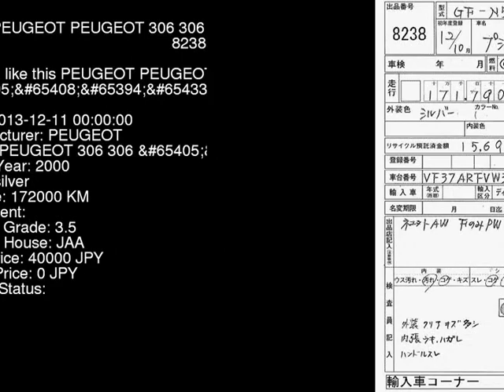2000 PEUGEOT PEUGEOT 306 306_ N5XT - Japanese Used Car For Sale Japan Auction Import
2000 PEUGEOT PEUGEOT 306 306_ N5XT - Japanese Used Car For Sale Japan Auction Import N5XT,PEUGEOT,PEUGEOT_306,306_,JAA,jdmvip,vip,jdm,cars,japan,jdmvip.com,japanesecars,usedcars Japanese Used JDM Car For Sale At Auction in Japan for Import